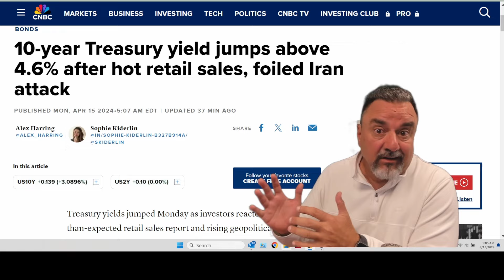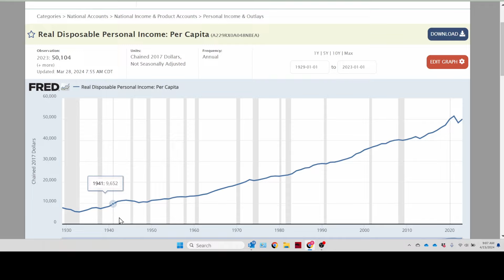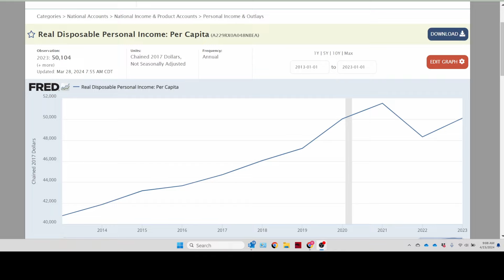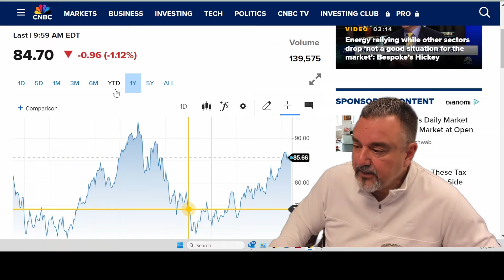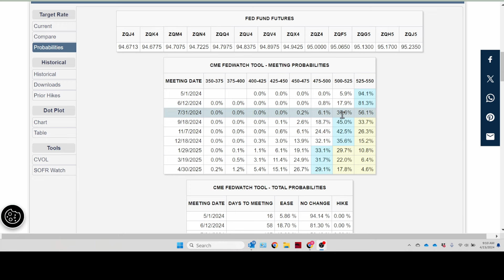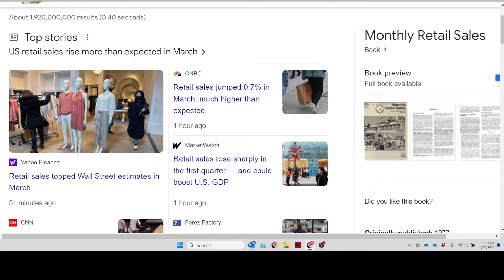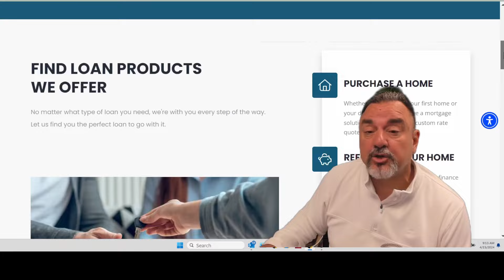🏠 Mortgage Rates Update: Moving Towards 8% After Retail Sales Report